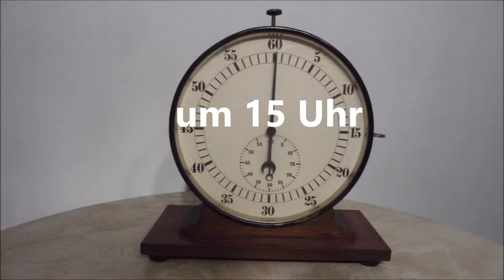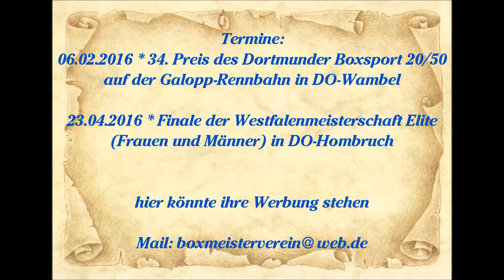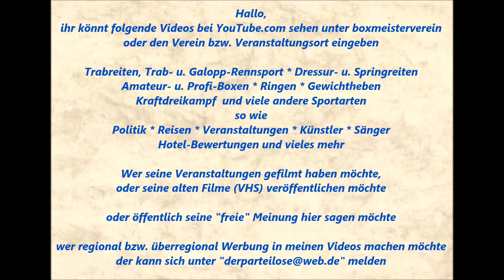BC Mülheim Dümpten * Sofian Quasiti TuS Gerresheim vs. Sivathas Suraesh RF Oberhausen * 23.01.2016